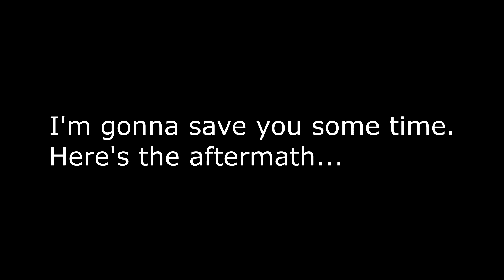Yooka-Laylee Ep 21 - Book 4: Breaking the Bank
This is probably the longest run yet. Could it be our best payout yet too? One way to find out.

You can now check me out on social media!